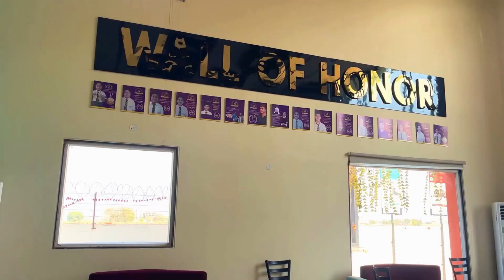महिला के साथ लूट करने वाले दो बदमाशों को पुलिस ने मुठभेड़ में किया गिरफ्तार